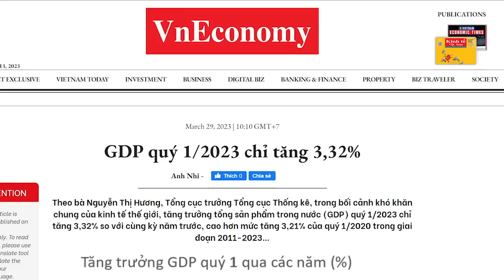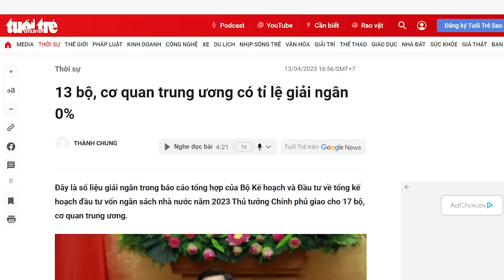Bị chứng “bất lực”, ai có thể “bắt mạch” cho ông Thủ?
Một Thủ tướng yếu kém, bất lực trong vấn đề phát triển nền kinh tế như thế thì ông Trọng cũng nên làm gì đó đi chứ? Ông cần phải bắt mạch căn bệnh “bất lực” của ông Thủ tướng để mà xử lý. Một ông Thủ tướng mà cứ tỏ ra bất lực trước nhiệm vụ triển khai các chính sách lớn thì ông ta để lại hậu quả cho ai? Dân gánh chứ còn ai gánh nữa đây?